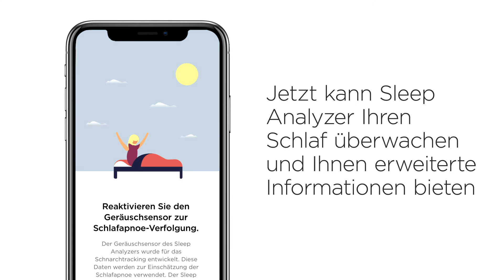[DE] Sleep Analyzer — So Installieren Sie Ihr Gerät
Erstmals liefert ein Schlafsensor für zu Hause laborgenaue Messwerte und bietet auch noch den Vorteil der Bequemlichkeit - dank einer unauffälligen Matte, die ein einmaliges, einfaches Set-up unter der Matratze erfordert, muss nichts am Körper getragen werden.
Der Sleep Analyzer vereint die weltweit modernsten Sensoren und Technologien, um Ihren Schlaf zu analysieren und Schlafapnoe, eine weit verbreitete und unterdiagnostizierte Krankheit, zu erkennen. Mit präzisen und verständlichen Einblicken in der Health Mate App kann jeder eine bessere Schlafqualität für eine bessere Gesundheit erreichen.

Klinisch validiert
CE Medical

VITAL-PARAMETER
- Schlafphasen: tief, leicht, REM - Schlafqualität
- Gesamtschlafdauer
- Schlaf-Index
- Medizinisch genaue Schlafapnoe- Erkennung
- Schnarcherkennung
- Kontinuierliche Überwachung der Herzfrequenz

SIMPLE & SMART
- Unter der Matratze – Körperferner Einsatz
- Einmaliges Set-up
- Sofortige In-App-Resultate nach dem Aufwachen
- Medizinische Berichte zum Teilen - WLAN-Synchronisierung
- Kompatibel mit allen Matratzen* - IFTTT-Kompatibilität
- Health Mate App (iOS & Android)
*Kompatibel mit Federkern-, Schaum-, Latex- und Memory-Foam-Schicht-Matratzen. Getestete Matratzenhöhe von 10 bis 45 cm.